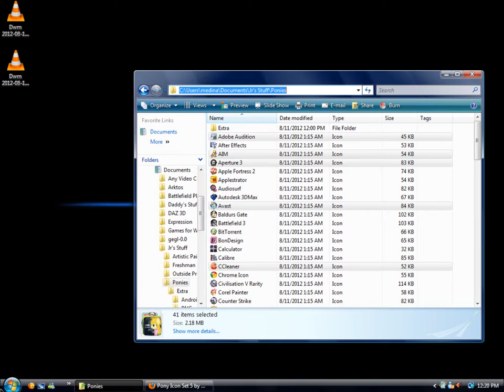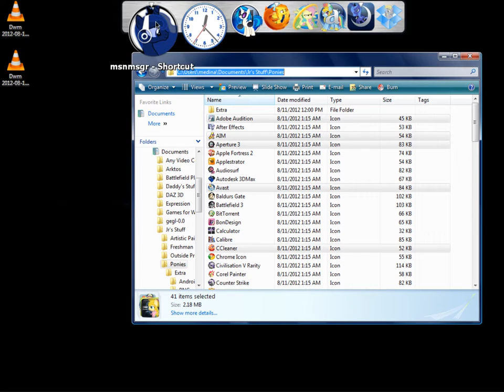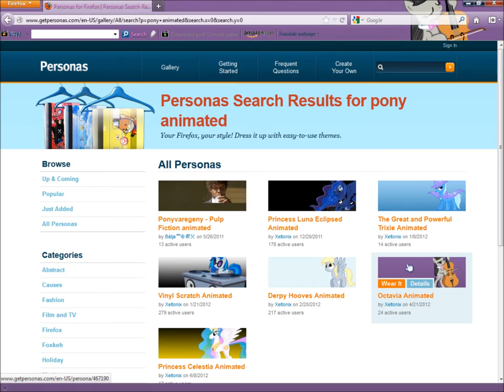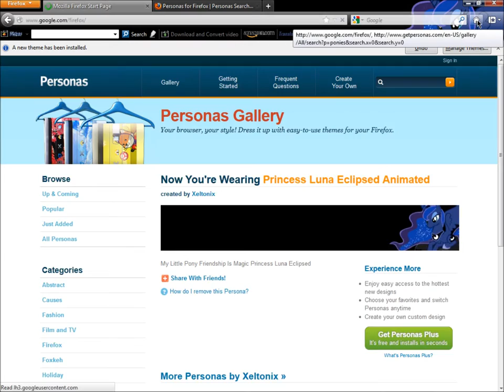Ponified My Desktop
A just a quick tutorial on how to get ponies on your computer screen! I also finally figured out an easy way to do HD videos! (Do it Movie Maker and publish it in WMM Live! Trust me doing something on Live from scratch is "WTF am I doing?")